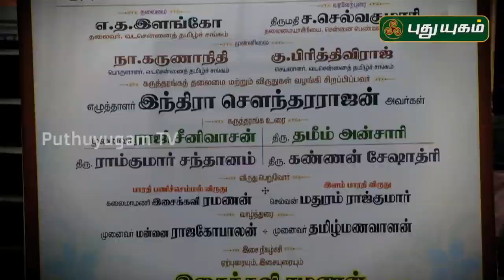வடசென்னைத் தமிழ்ச் சங்கத்தின் "பாரதி விழா" | PROMO | 12-12-2019 | PuthuYugamTV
திரு.இந்திரா சௌந்தர்ராஜன் மற்றும் திரு.இசைக்கவி ரமணன்
உள்ளிட்டோர் பங்கேற்ற வடசென்னைத் தமிழ்ச் சங்கத்தின்  "பாரதி விழா"

வரும் ஞாயிறு இரவு 7 மணிக்கு நமது புதுயுகத்தில்..